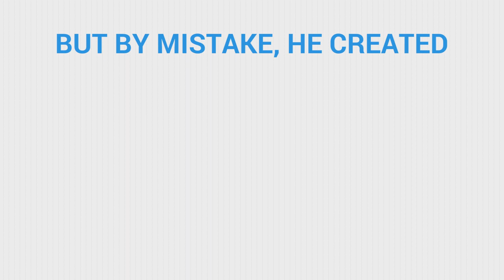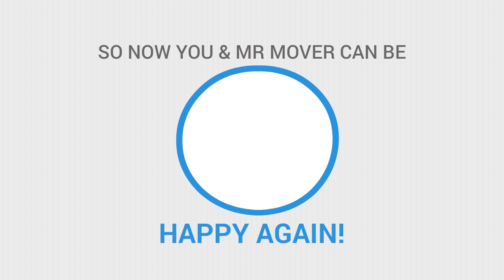Trust Your Move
The only online tool you need for your business